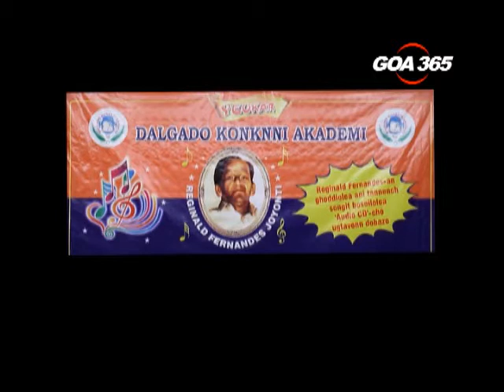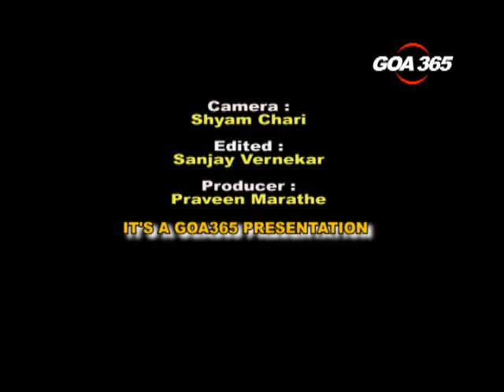A Tribute to Reginald Fernandes